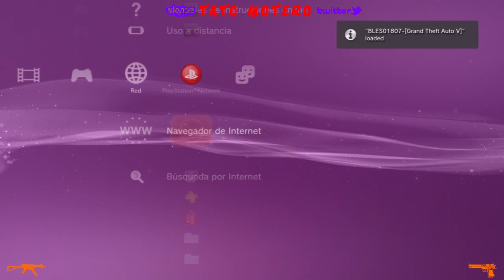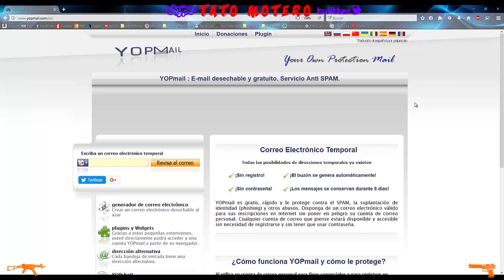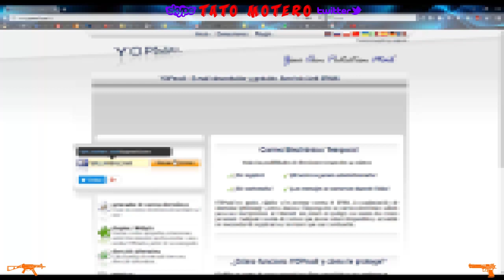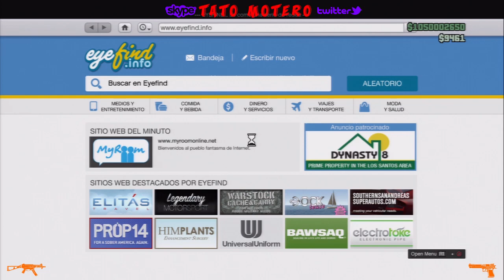==CERRADO== CREANDO CUENTA CHETADA PARA SORTEAR